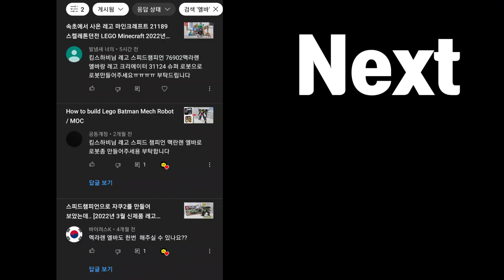이름 뭐로할까요? Lego Ninjago Cobra Mech robot 레고 닌자고 71765 코브라 메카닉 로봇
레고 닌자고 71765 울트라콤보로봇 부품으로 뱀부족 로봇을 만들어봤습니다.
이름 뭐로할까요? 댓글 남겨주세요!
좋아요 많이 달리면 고정해드립니다.

Lego Ninjago Cobra Mech robot

타임라인
00:00 조립시작
01:13 다리
02:09 팔
03:15 완성